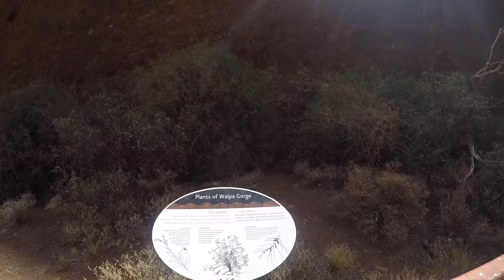Walpa Gorge Northern Territory | Oct 2019